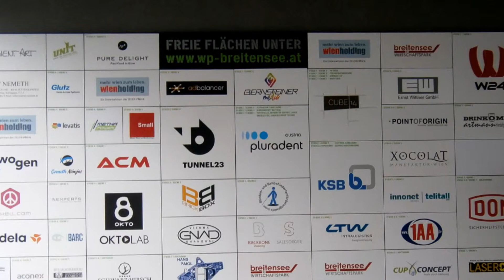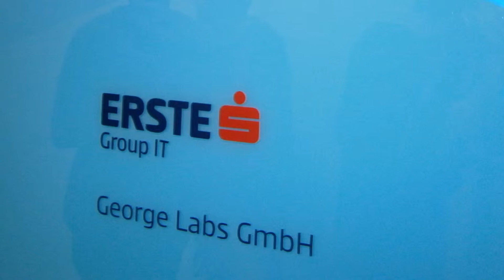REMIX work::sounds 2018/19 - Clip 4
Im Rahmen des Projekts "work::sounds - Wie klingt die Arbeitswelt?" bearbeiteten Schüler*innen berufsbildender Schulen Geräusche, Klänge, Interviewausschnitte und Fotos von vier unterschiedlichen Unternehmen (TTTech, OKTO TV, george labs GmbH, & Bosch).

Mit audiotechnischen Effektgeräten und Samplern komponierten sie unter der musikalischen Leitung von Max Walch (u.a. monophobe) und Tobias Wöhrer ein experimentelles Musikstück und spielten dieses live ein. Für das Video wurden verschiedene Bildaufnahmen bearbeitet und zu einem Clip geschnitten.

Auftraggeber: Arbeiterkammer Wien Konzeption und Durchführung: EDUCULT - Denken und Handeln in Kunst und Kultur